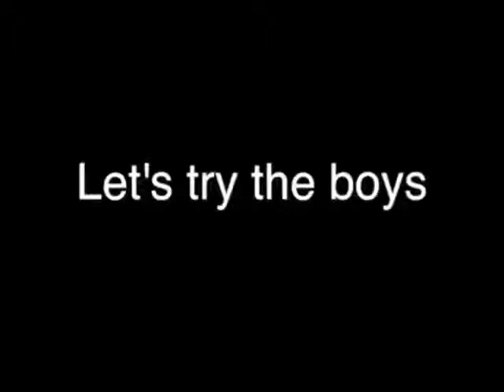Boys will be boys